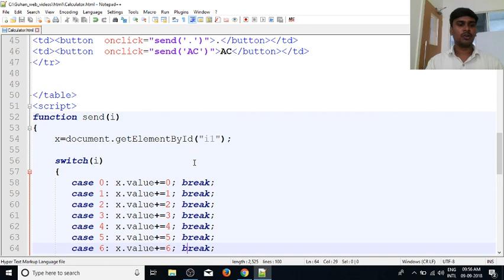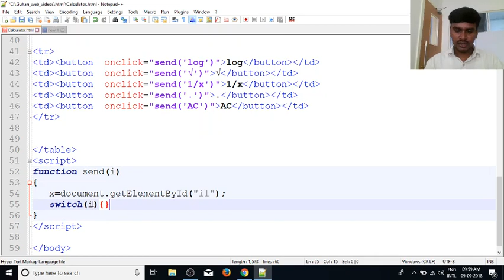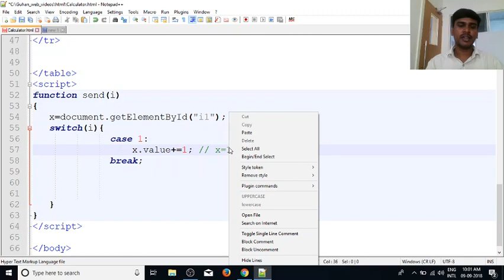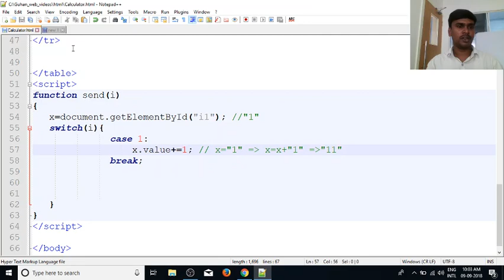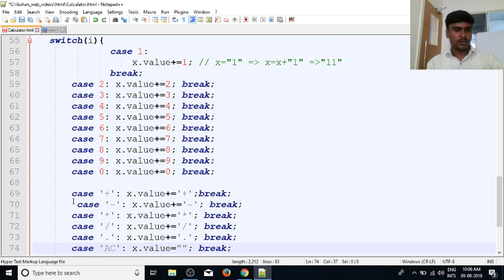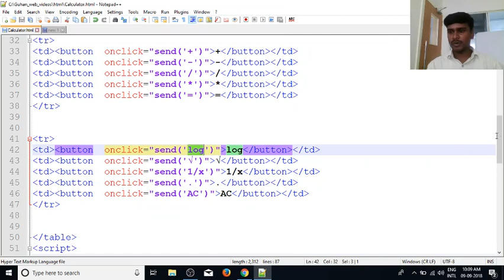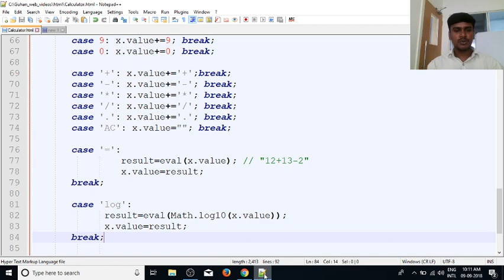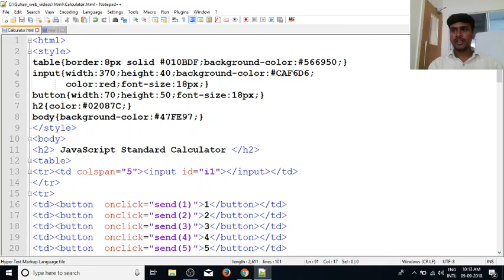JavaScript in Tamil | By Guhan | JavaScript Basic Calculator | Java Training in Chennai | Payilagam